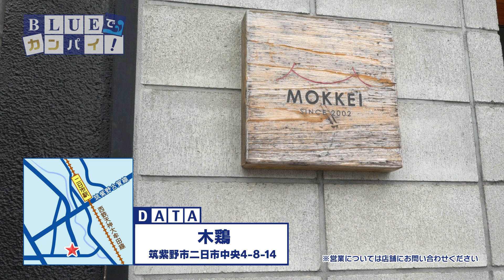BLUEでカンパイ！#181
木鶏